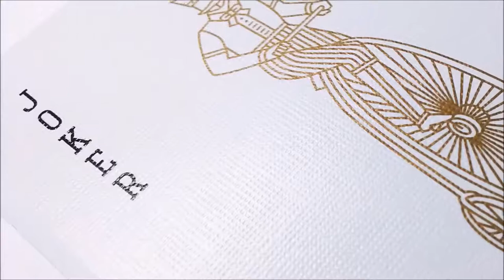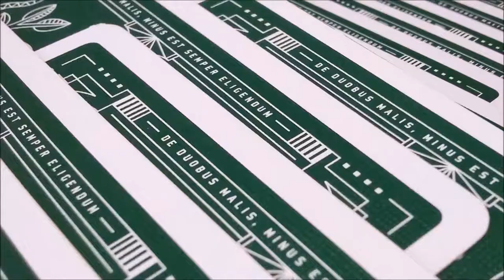54 - Green Monarchs